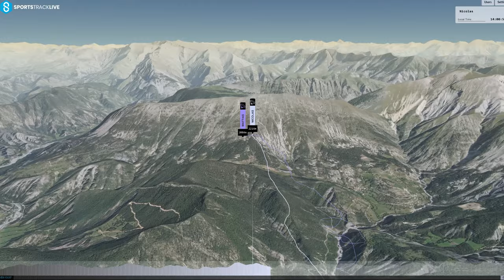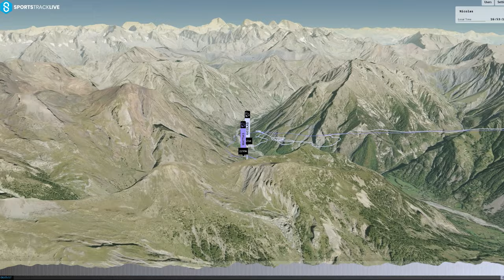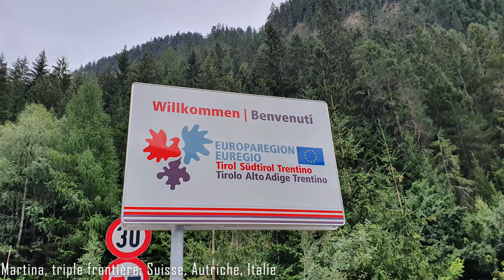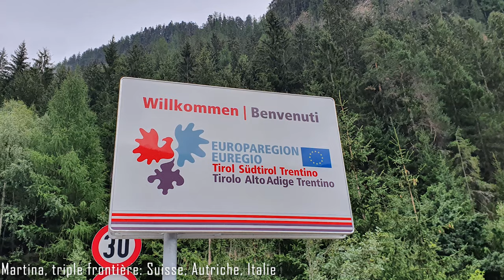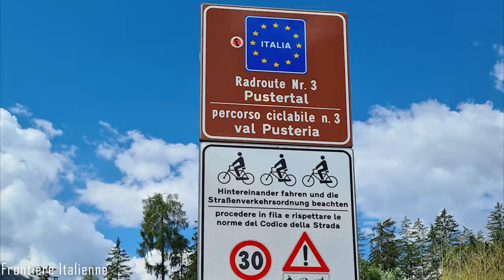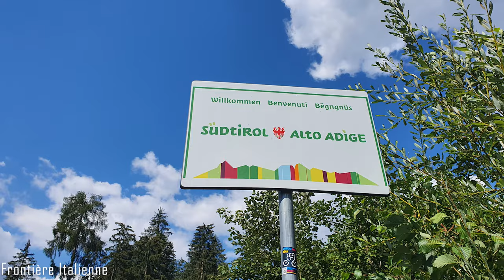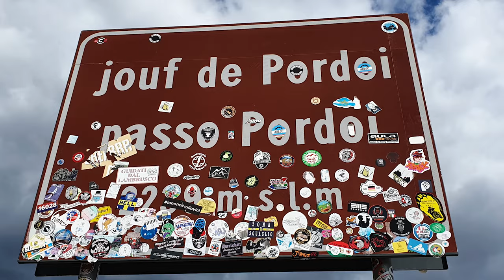Traversée des Alpes à deux en parapente bivouac / Paragliding bivouac cross the Alps for two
L'aventure de Nico @parapentecorsenico2A et Mattias @hautdeplafond5223 dans les Alpes en parapente bivouac entre le 31 juillet et le 15 aout 2022 au départ d'Ajaccio
Habitués à voler ensemble dans les montagnes corses nous avons eu envie de découvrir un nouveau terrain de jeu sans contrainte de temps ou d'itinéraire
Guidés et motivés par nos prédécesseurs ainsi que la plus prestigieuse course de marche et vol connue dans le parapente nous avons décidés de partir dans cette folle aventure en autonomie pour une traversée du massif alpin sans itinéraire précis
l'idée était tant que possible de voir des sommets ou vallées "mythiques" en fonction des conditions et de notre avancée
Une magnifique expérience de parapente, une belle aventure humaine et des souvenirs de sommets et de paysages pleins la tète au travers de la France, la Suisse, l'Autriche et l'Italie
Un grand remercîment à tout les copains/amis croisés sur le chemin
merci à Mattias également qui a fait un beau boulot pour la vidéo et qui a été un partenaire d'aventure remarquable
On espère remettre ca très vite et vous avoir donné l'envie vous aussi de partir à l'aventure un jour